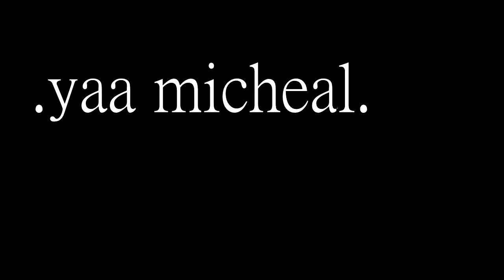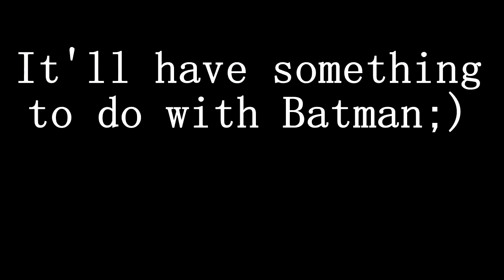GTA 5 How To Be: Super Mario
GTA 5 PC mods gameplay max settings 1080p free roam livestream includes first person mode Super Mario Kart mod gameplay for Grand Theft Auto 5 PC in HD .

Ever wondered what if mario was in a whole new diffrent game?! well today mario's been kicked to a fun game GTA V. you know that game right??? RIGHT??

A reimagining of GTA as a sidescrolling platform game, starring everybody's favorite fat Italian plumber! In this video, we wanted to expand upon the concept of .

PORTAL MODS IN GTA5: ▻ALL MOD VIDS!